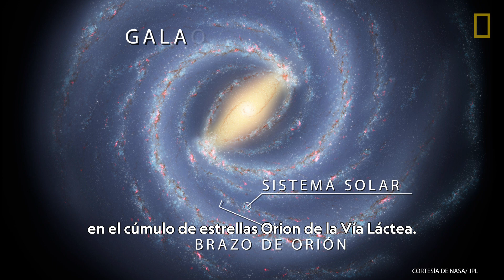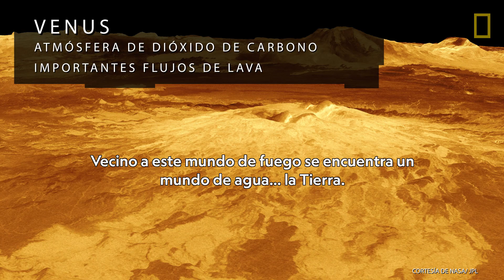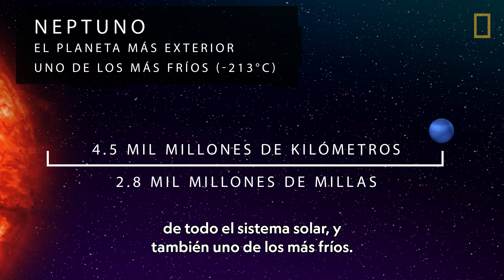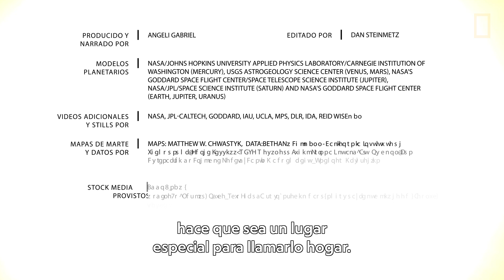¿Cuántos planetas hay en el sistema solar?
Aprende datos sobre cómo nació el sistema solar, y sobre de sus planetas, lunas y asteroides. ¿Sabías que sólo el 15% de las estrellas se alojan en sistemas planetarios? En el sistema solar hay 2 categorías de planetas y dentro de ellos, la Tierra tiene un lugar único.